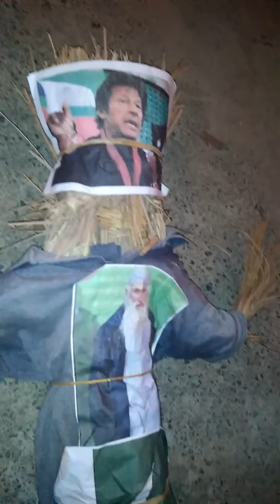February 16, 2019